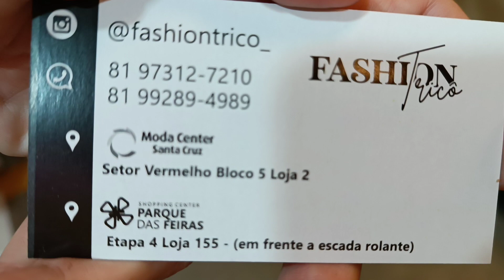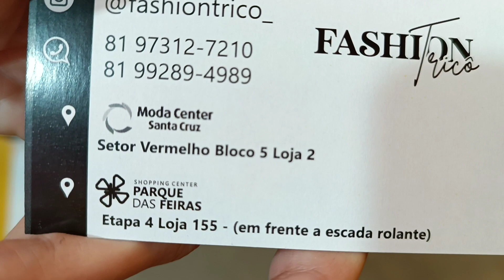MODA CENTER SANTA CRUZ PE, FABRICANTE DE MODA TRICÔ, VESTIDOS, CONJUNTOS, SAIAS, CASACOS, E BLUSAS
Olá amores, sejam bem vindos. Pra quem não me conhece me chamo Iral e mostrei um fabricante de moda tricô, vestido de tricô, croped e blusas. Espero que gostem.